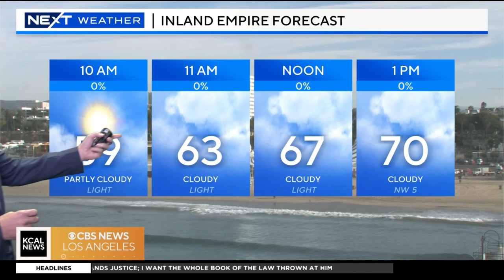Paul Deanno’s 9 a.m. forecast | NEXT Weather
Cool, brisk temperatures continue this week and into the Halloween holiday.